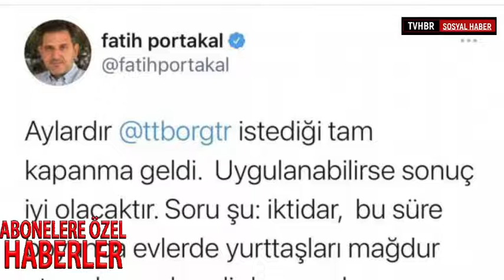Fatih Portakal'dan tepki çeken doğum günü partisi “Yeterli önlemler alınmıyor“ demişti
Türkiye'de koronavirüs vaka ve vefat sayılarının artması üzerine İçişleri Bakanlığı, 17 Mayıs'a kadar sürecek olan tam kapanma kararı almıştı. Cuma günü başlayan tam kapanma sürecinin ardından yollar ve sokaklar önemli ölçüde boş kalsa da nüfusun büyük bir kısmı, kapanma sürecini geçirmek için yazlık bölgeleri tercih etmiş ve adeta akın akın sahil beldelerine gitmişti.

videosu,
haberler,
haber,
gündemden haber,